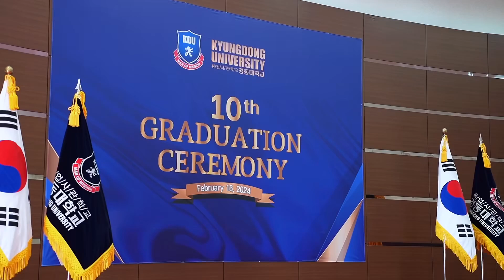KDU Global 10th Graduation Ceremony